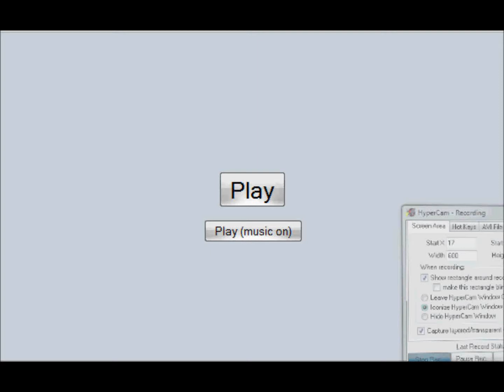Match NB n°22 contre MrJohnXtrem 1080P !!!!!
Match Random